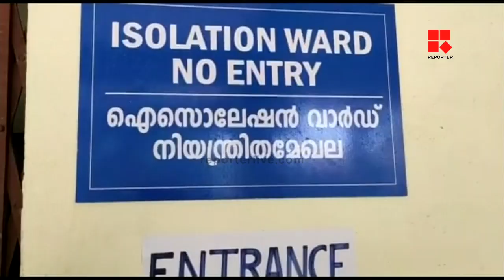രോഗമുക്തിനേടിയ സിപിഐ(എം) ഏരിയസെക്രട്ടറിക്ക് വ്യാപാരിവ്യവസായി നേതാവിന്റെ വക കാച്ചില്‍ സമ്മാനം | COVID